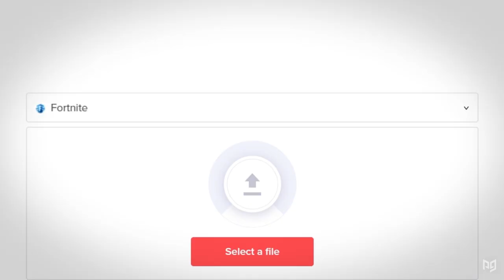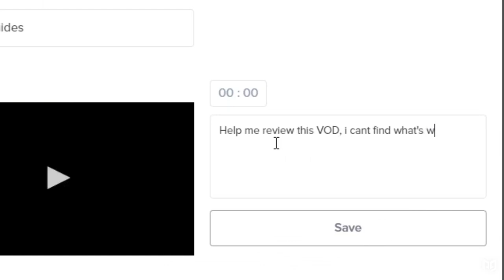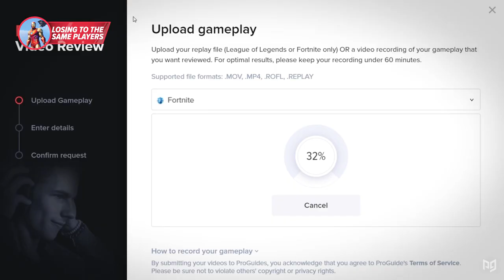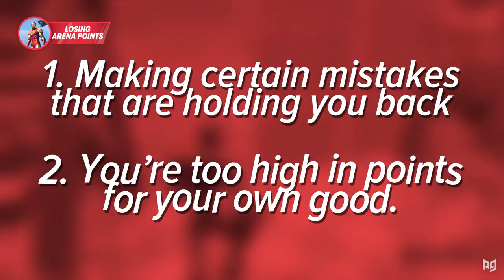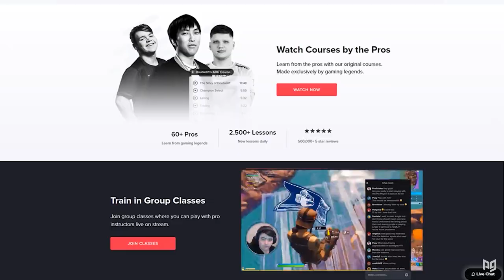5 Signs You're Not Improving & How To Change Them Pre Fortnite Season 5